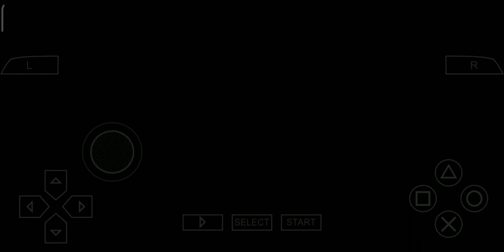TMGS3 | Ruka & Kouichi (Motorbike)